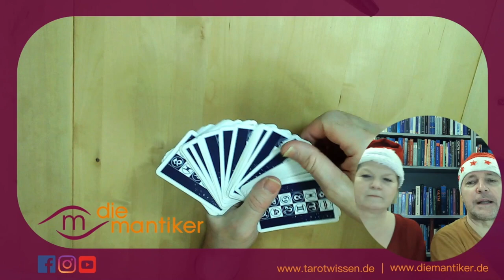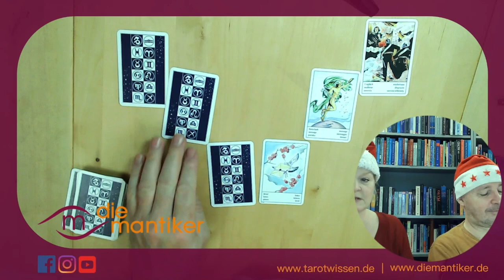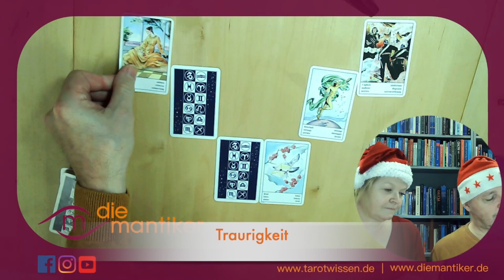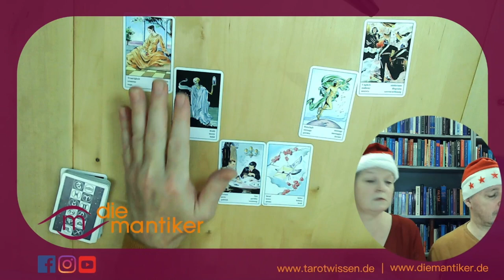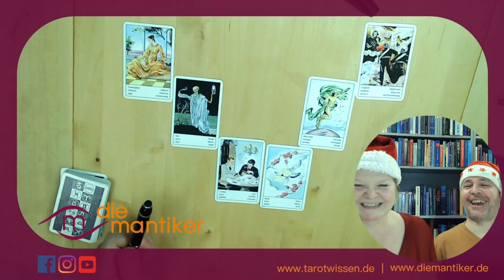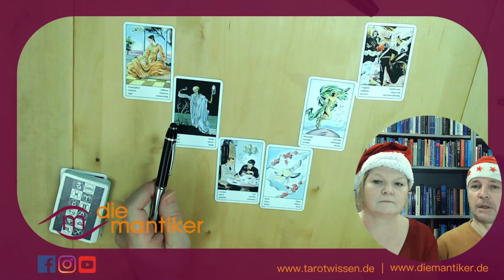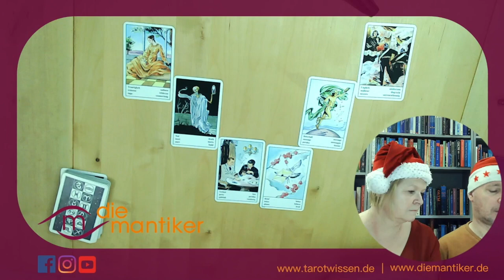WEIHNACHTSLEGUNG mit Orakelkarten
Vor wenigen Wochen ist unser neues Buch erschienen: „Traditionelle Karten - moderne Deutung“ liefert Deutungsansätze der österreichischen Orakelkarten für das 21. Jahrhundert und beschert dir neben der Printausgabe einen exklusiven Onlinebereich , der dir viel Zusatzwissen bietet.

Dieses Video ist Teil des Zusatzmaterials. Weil Weihnachten ist, machen wir es aber allen unseren Zuschauern zugänglich. Natürlich haben wir aber nichts dagegen, wenn du es dir unter den Weihnachtsbaum legst oder legen lässt...

Karten werden mit freundlicher Genehmigung der Fa. Piatnik verwendet und sind hier erhältlich

„Zigeuner“-Wahrsagekarten? Was soll das bitte!?
Die Orakelkarten mit dem diskriminierenden Namen stammen aus der Zeit der kaiserlichen und königlichen Monarchie Österreichs. Damals sah man in den ansonsten geächteten Roma und Sinti die Verkörperung der perfekten Wahrsagekunst — und benannte aus marketing-technischen Überlegungen das beliebte Kartenspiel nach dem damals geläufigen Begriff — der auch dem „Zigeuner“-Schnitzel oder dem „Zigeuner“-Baron zur Popularität verhalf. Die Kartenleger-Zunft kennt auch heute noch zahlreiche Varianten der „Zigeuner“-Legung, im anglo-amerikanischen Raum auch gern Gypsy-Legung genannt.

Zeiten ändern sich. Was früher eine gute Vermarktungsstrategie war, ist heute ein un-Wokes NoGo — und das völlig zu Recht. Dennoch: Auch wenn uns der Begriff überhaupt nicht gefällt und wir uns der sozial-politischen Debatte darum wohl bewusst sind, verwenden wir ihn im Zusammenhang mit diesen Karten weiterhin. Denn nur so können unsere Posts von allen gefunden werden, die sich für die Deutung dieser speziellen Karten interessieren. Sobald sich der Verlag Piatnik, der das Erfolgs-Deck herausgibt, entscheidet, die Karten umzubenennen, machen wir das natürlich auch.